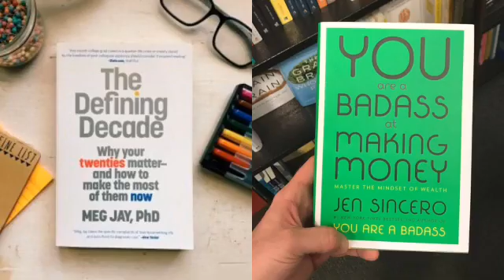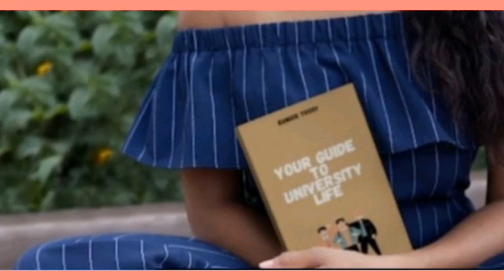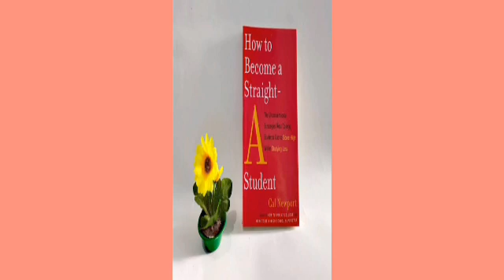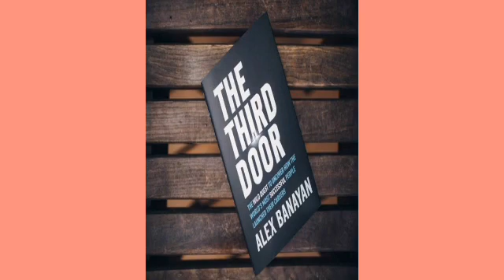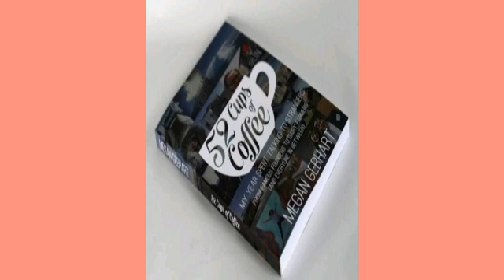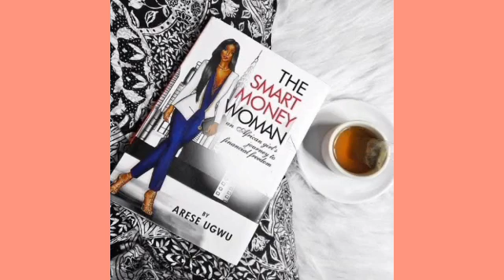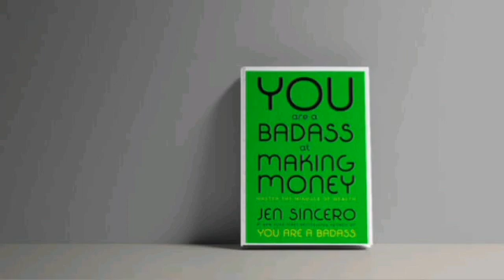Vitabu 10 vizuri na muhimu kwa wanachuo kuvisoma (sehemu ya 2)